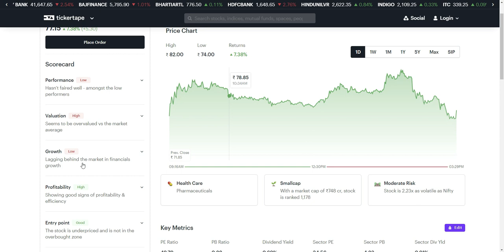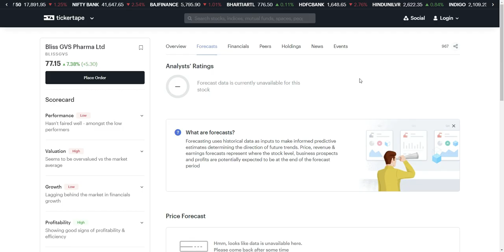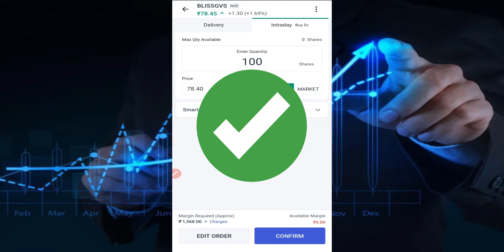Pharma Sector Stock Analysis In Hindi | BEST SMALL CAP STOCKS |BLISS GVS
Pharma Sector Stock Analysis In Hindi | BEST SMALL CAP STOCKS | BEST PHARMA STOCKS |BLISS GVS PHARMA